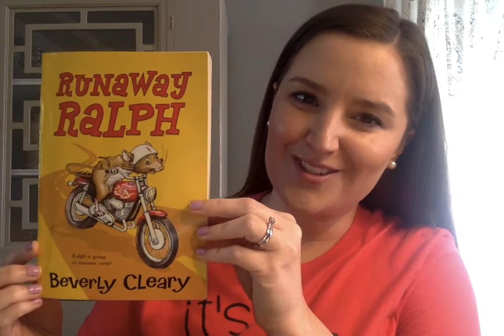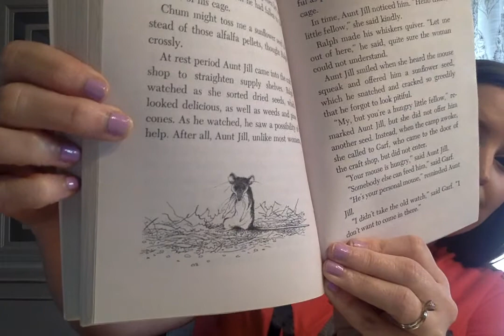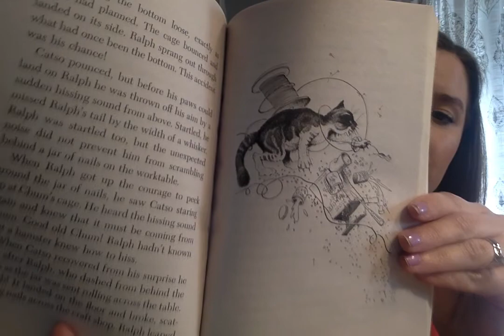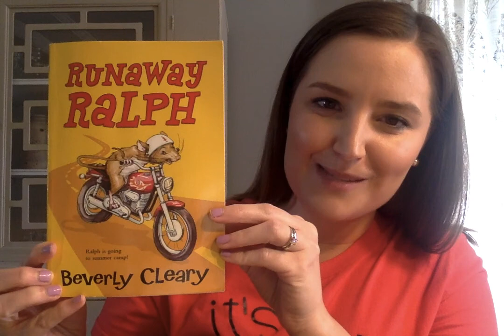Runaway Ralph Read Aloud (Chapter 7)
Here is Chapter 7 of our read aloud of Runaway Ralph! Be sure to look for the comprehension questions on Class Dojo or email. Enjoy!!